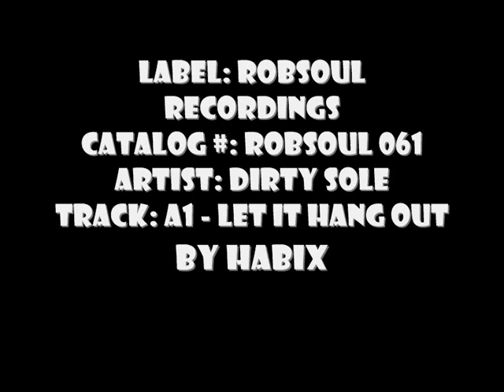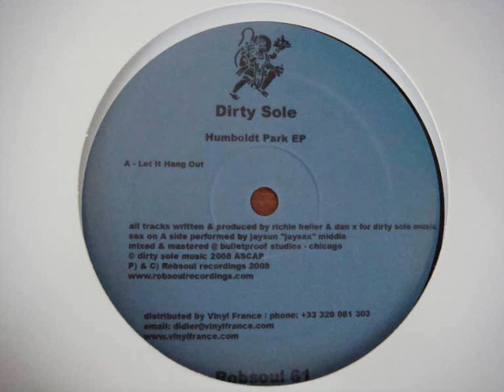rb061 dirty sole let it hang out